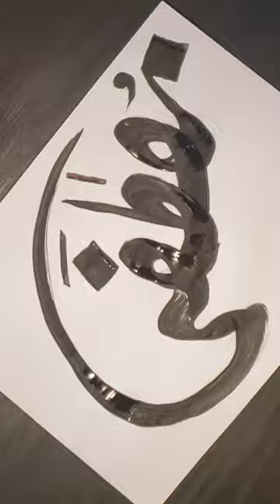Mustafa name calligraphy♥️🎨/Arabic calligraphy/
calligraphy art
muhammad name calligraphy
islamic calligraphy
muhammad calligraphy
calligraphy arabic
arabic calligraphy tutorial
muhammad calligraphy
muhammad calligraphy art
islamic calligraphy art
arabic
arabic calligraphy art designs
muhammad name arabic calligraphy